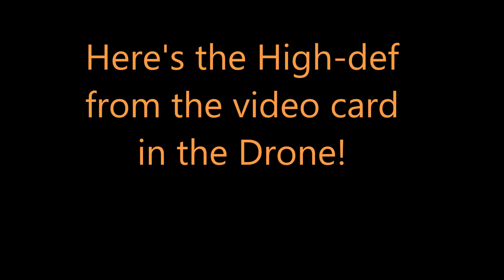DJI Phantom 3 Crash - then Recovery!